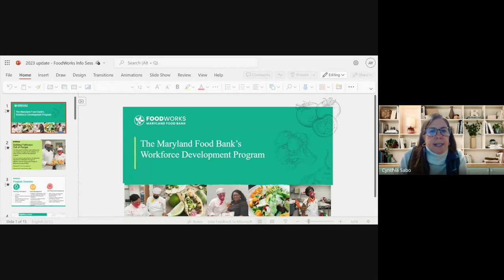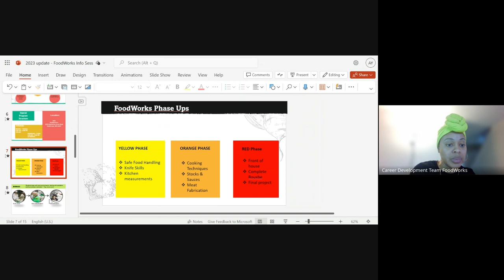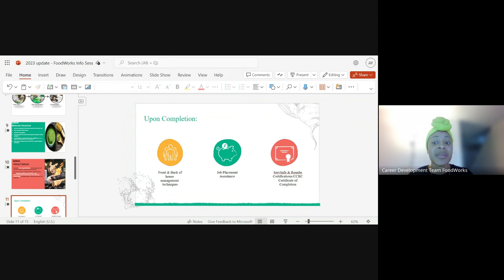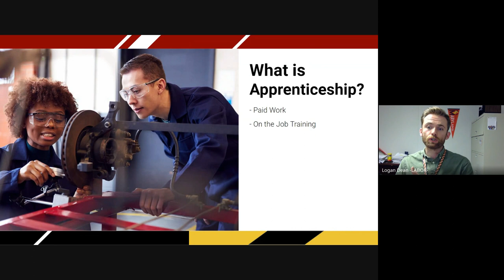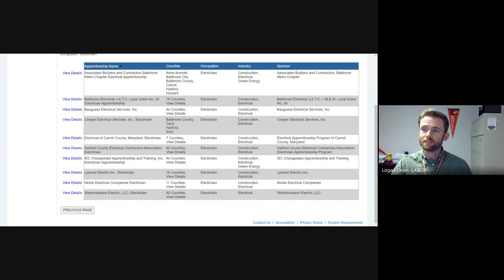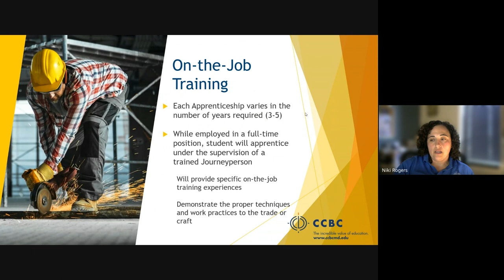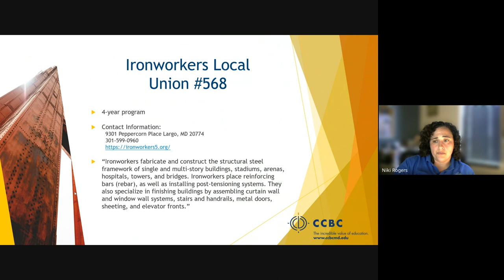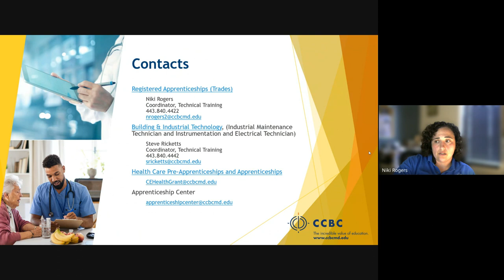Apprenticeships and Other Pathways 2024